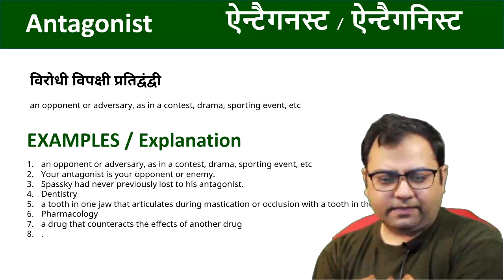Antagonist || Daily English